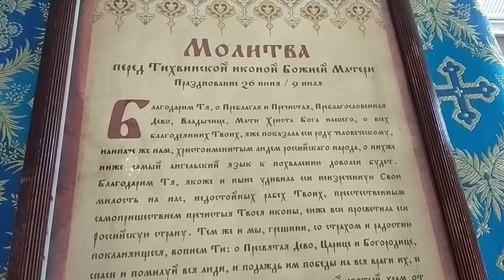Тихвин. Успенский монастырь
Tikhvin. Uspensky monastery